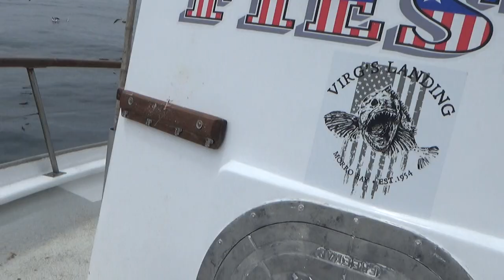Morro Bay Deep Sea Fishing Trip June 4 2023 Part 2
Morro Bay deep sea fishing trip. Wonderful trip. Not much video of catching fish due to children aboard the boat. We fished half day. 7 am to 1 pm was the trip schedule. The cost was $89 per person. We spoke with fishermen from another boat who had caught smaller size fish. Their boat trip schedule was the 3/4 day trip. Cost is $109 per person. The captain and crew aboard the Fiesta boat was great.